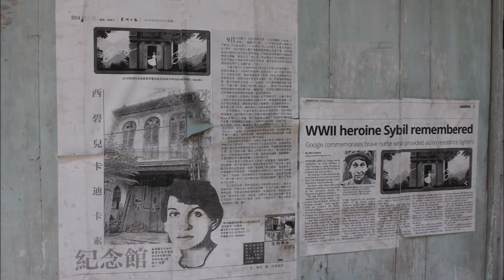Slideshow: Papan (Semi-Ghost Town in Perak)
Papan is a century-old half-deserted mining town built on a rich deposit of tin that was due to be dug up before the price of the metallic ore halved in the 1980s. The town had a slight headstart over Ipoh, but was quickly surpassed by the latter by 1892.

Papan means "plank" in Malay and probably refers to its early days in the mid 19th century when the settlement came into being as a timber town. Plank Town was the place where chengal was sawn in the 1840's. The chengal woodcutters were said to be Malays while the people who sawed the timber into planks in Papan Town were Chinese. In Cantonese Papan is "Ka Pan"(甲板), which means "first wood" after the wooden water-wheel(Note: Ka-pan 甲板 in Chinese is actually means deck of a boat or ship; in old days, the deck was made of wooden plank, may be from Chengal wood; another meaning means first class wood, may be Chengal is consider the No 1 hard wood). The Chinese characters and the Cantonese and Hokkien pronouncation of the place name is derived from the Malay.At the time about 200 Malays and 200 Chinese worked there in a lumber settlement. Then immigrant Mandailings from West Sumatra came to Papan after the Klang War, and settled in late 1870s and early 1880s, after their leader, Raja Asal was awarded mining rights to the land and later the penghulu-ship.

By the 1880s Papan was an important area for tin mining, with 13 mines in operation. A dam was built by the Mandailings, possibly with the help of the Chinese, to supply hydraulic power to the mines. More Chinese arrived in Papan to work in the mines and the town grew. Due to the abundant alluvial tin, Papan grew rich. In 1886, Raja Bilah (his istana or palace remains abandoned in the town) signed an agreement written in both Jawi and Chinese with one Hew Ng Hap (presumably the same as "Hew Ah Ang") and two others. It is possible that the contract was made during a time when there was a fresh influx of Chinese miners to Papan, and the old miners wished to secure their claim to the water reservoir from contending Chinese miners.

The leading Chinese miner of Papan Hew Ah Ang, who was previously doing well with a wooden chain pump, saw the advantages of a steam pump. "Hew Ah Ang came to confer with Raja Bilah, he asked for help to apply to the government to buy an engine, so Raja Bilah presented the matter to the Government. So the government helped to buy the first engine which was used in the Chinese mines in Papan".

Raja Bilah's allies, the Kar Yin Hakkas, belonged to the Ghee Hin faction. The Ghee Hin headman was based in Papan while the Hai San headman was based in Gopeng, although the leaders of both settlements were Mandailings. In November 1887, a brothel skirmish in Papan escalated into a secret society riot. In the official report of the Protector of the Chinese, the disturbances in Kinta was said to have started "from quarrels between a brothel bully (belonging to the Hai San Society) and between some Ghee Hin men."

According to family tradition, the culling took place in Papan on November 29th, 1887. Some of the Chinese women and children in Papan took refuge with Raja Bilah's wife, Ungku Na'imas, whom people called "the warrior woman". Ungku Na'imas, was an expert shooter brandishing a sporting rifle with an eight-sided cartridge.

Streets were laid out by the 1890s and, by the turn of the 20th century, the main street had more than 100 shophouses and public buildings. Morning markets were held at the lower end of town. There was a school, post office and government dispensary. Entertainment was confined to the upper end of town, where there was a Cantonese opera theatre, brothels and opium dens. When the railway line was built from Ipoh to Tronoh in 1908, it even had a stop in Papan.

Papan is also noted today for being the home of war-time heroine Sybil Kathigasu, an Eurasian of Irish-Indian extraction, who received the George Medal for Gallantry, the second level civil decoration of the United Kingdom and Commonwealth, in 1948, the only woman in Malaya to receive it. Her house at 74, Jalan Besar is now managed by the Mr Law Siak Hong, the Vice President of the Perak Heritage Society, as a showcase of her life.

Over the course of 20 months leading up to their capture in 1943, the facility which was their home and clinic, doubled up as a base for Sybil to aid guerilla fighters resisting the Japanese occupation of Malaya during World War 2.

She died in the United Kingdom in 1948, from injuries sustained during her incarceration in the Batu Gajah prison where she was tortured by the Japanese for refusing to give up information on those she helped.